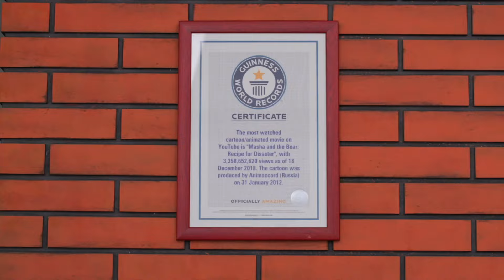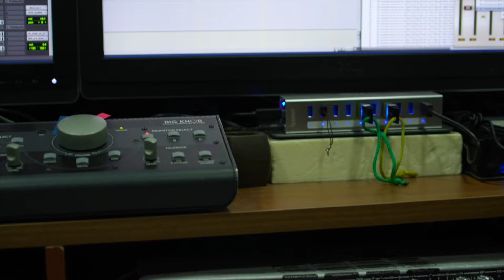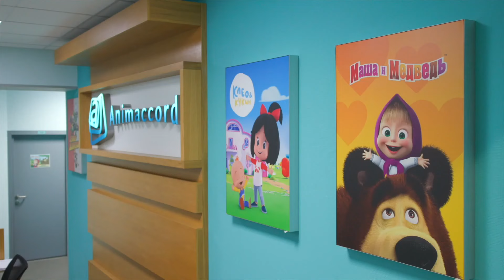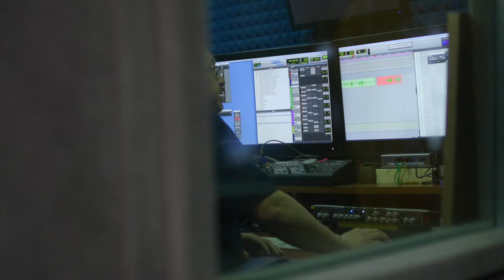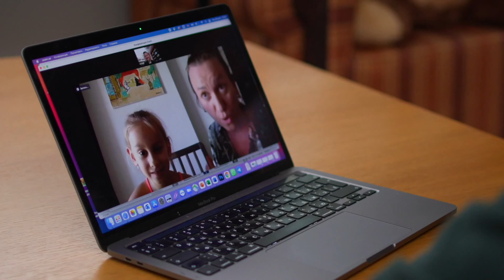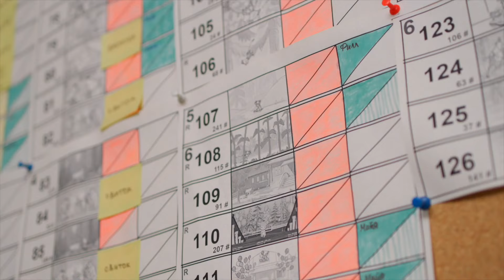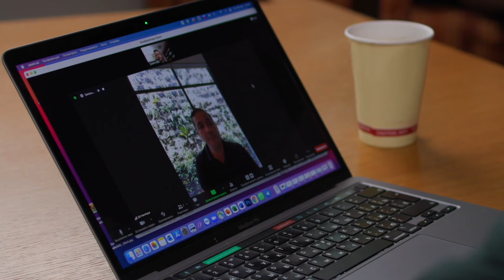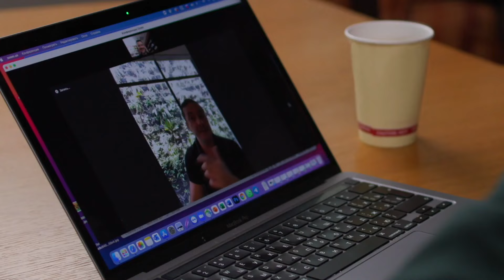«Маша и медведь»: как российский мультфильм превратился в суперуспешный международный проект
«Маша и медведь» — один из самых популярных мультфильмов не только в России, но и во всем мире, отечественный экспортный продукт с колоссальной узнаваемостью бренда. Недавно он поставил очередной рекорд — количество просмотров на ютубе превысило 100 миллиардов просмотров.

Как простую русскую сказку превратить во всемирно известный и коммерчески успешный проект? За ответом мы отправились в московский офис студии «Анимаккорд», которая занимается производством мультфильма «Маша и медведь».